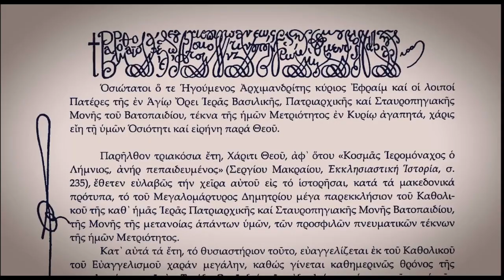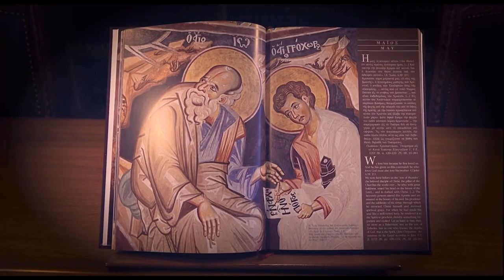Νέο Ημερολόγιο ΙΜΜ Βατοπαιδίου 2022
Το ημερολόγιο του 2022 είναι αφιερωμένο τοιχογραφικός διάκοσμος του παρεκκλησίου του Αγίου Δημητρίου.